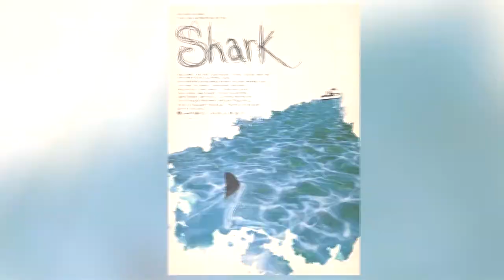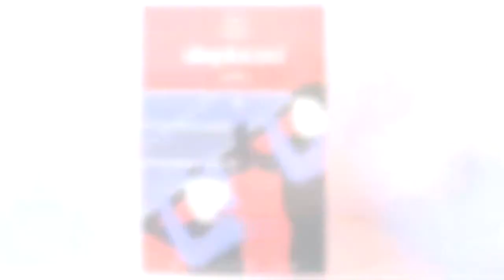Филмски фестивали во Струмица и Дојран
Филмски фестивали во Струмица и Дојран - Астер фест се одржува по 17. пат, а во Дојран за првпат филмскиот фестивал „Преку езерото“.